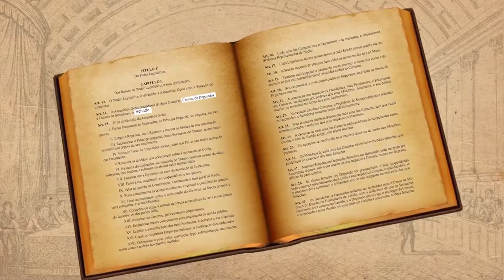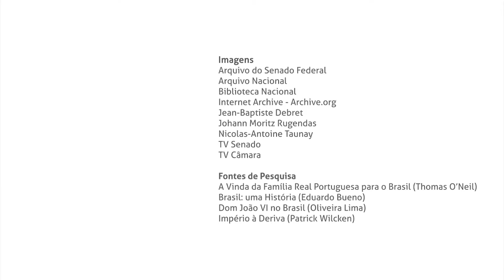Retrato Público | Marion Mortari